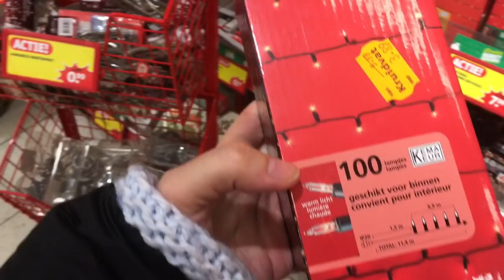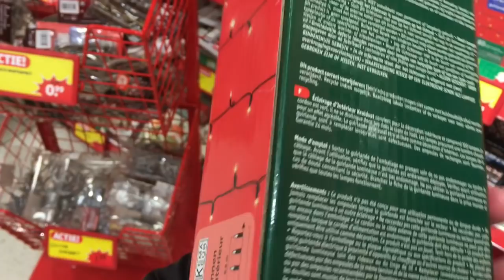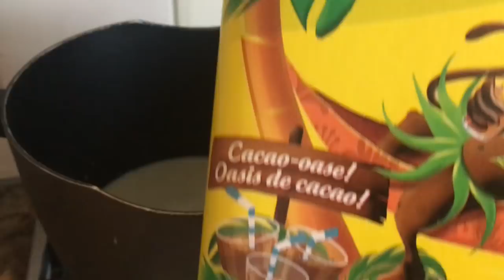VLOG GELADO, CHOCOLATE QUENTE, BONECO DE NEVE- Daniella Goracci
Oi! Bem-vindos ao Vlogmas 2017. Teremos um vídeo todos os dias até 24-12. Meu nome é Daniella, pode me chamar de Dani, sou casada com Patrick que é holandês e moramos aqui na Holanda com nossa filha Stella. Então pega a pipoca e curta esta época do ano que eu amo comigo. Bjs

*PS: Todos os produtos apresentados neste vídeo foram comprados com meu próprio dinheiro!

João 3:16